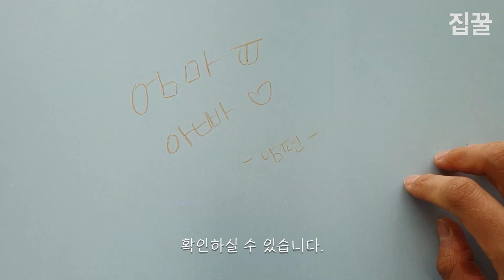안쓰는 손소독제 버리지 마시고 전자레인지에 넣어보세요! 그 결과에 온 가족이 놀라며 칭찬합니다. hand sanitizer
오늘은 여기저기 사은품으로 받았지만 사용하지 않아
유통기한이 지난 손소독제를 버리지 않고 전자레인지 부엌 등
집안 곳곳을 유용하게 청소하는 방법 6가지를 알려드립니다.
조금이나마 도움이 되셨으면 좋겠습니다. 감사합니다 :)

3. 문에 끼지 않는 슬리퍼
4. 실리콘 투명 양면 테이프
6. 택배언박싱 가위칼

(링크를 통한 제품 구매시 일정 수수료를 받습니다.)